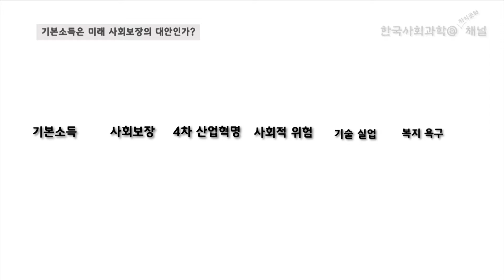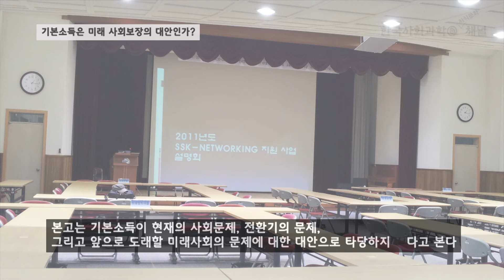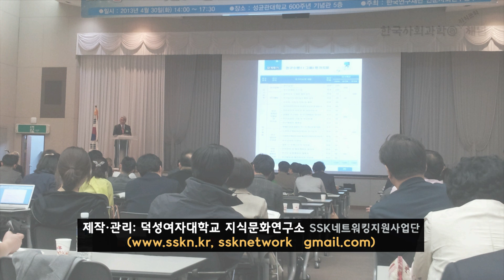[논문] 기본소득 미래 사회보장의 대응인가